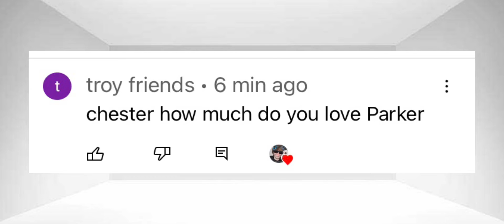I think Parker needs help